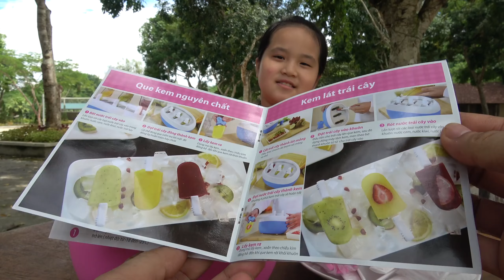Đồ chơi MÁY LÀM KEM TƯƠI MINI ICE CREAM MACHINES CREATE FOR KID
Máy làm kem tươi kahchan là sản phẩm duy nhất có thể 6 phút ra kem, 1 ngày làm được 100 que. Máy làm kem tươi kahchan có thể làm mọi loại kem tùy vào sự sáng tạo cá nhân: kem trái cây, kem chuối, kem đậu xanh, kem đậu đỏ, kem socola, kem cacao ,kem cafe, kem sữa, kem dâu, kem siro,. Máy làm kem tươi kahchan được các ngân hàng, cơ quan, trường mầm non sử dụng tổ chức hậu mãi khách hàng, tổ chức cho các bé vui chơi, sáng tạo, tự làm kem. Máy làm kem tươi kahchan làm kem siêu nhanh, siêu ngon, siêu mềm, siêu sạch,siêu đẹp, độ bền của máy rất cao, máy hoàn toàn không sử dụng điện nên cực kỳ an toàn cho các bé khi sử dụng, rơi từ trên cao xuống cũng không có vấn đề gì.
MUỐN ĂN THÌ LÀM , NGAY LÀM NGAY CÓ

xem thống số chi tiết tại , gọi hotline để tư vấn 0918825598

-xem them sản phẩm-máy làm trà sữa milk foam
2 cách pha trà matcha ,cacao sữa đá, cà phê sữa trứng, cà phê sữa chua siêu ngon
4   Cách làm bọt sữa milk foam (macchiato) béo ngậy cực dễ ngay tại nhà với máy đánh sữa cao cấp Kahchan
5  Cách làm bọt sữa Milk Foam uống hồng trà cực ngon bằng máy pha milk foam kahchan
6
-xem thêm máy xay cafe cho quán kahchan
2  Máy xay cafe chuyên nghiệp cho quán Kahchan: Hờp với quán cafe có 200 khách/ngày

-xem thêm máy đánh sữa tạo bọt kahchan
1  cách làm trà sữa matcha - trà sữa lipton - trà sữa thái tại nhà, pha cacao ngon hơn quán 3 lần
3 4 Thức uống nóng/lạnh - máy pha cacao- máy pha trà sữa - máy pha cappuccino - kahchan EP2178
4 cách pha cacao thơm ngon, pha cacao ngon hơn 3lần ，Quán nhỏ mà bán 120ly/ngày

-máy làm kem tươi kahchan
1 1 cách Hướng dẫn làm kem tươi nhanh nhất thế giới, 4 phút ra kem,
4 Hướng dẫn làm kem hình thú-siro việt quất, thơm, nho siêu nhanh bằng máy làm kem Kahchan
-máy xay cà phê mini kahchan –máy xay hạt khô kahchan
2 Máy xay cà phê, máy xay gia vị, máy xay dược liệu, máy xay hạt khô CG9100

-bình ủ cao cấp kahchan danh- Bình giữ nhiệt cao cấp kahchan phục vụ cho những bạn đi làm văn phòng, đi làm tự do, du lịch
1 Bình giữ nhiệt bình ủ cao cấp kahchan có thể nấu cháo nấu cơm nấu sup
2 Nấu cháo dinh dưỡng với bình nấu thức ăn không điện và bình giữ nhiệt kahchan XFJ5-50